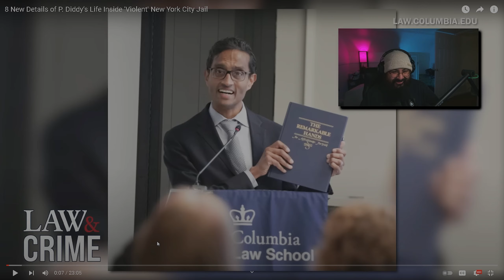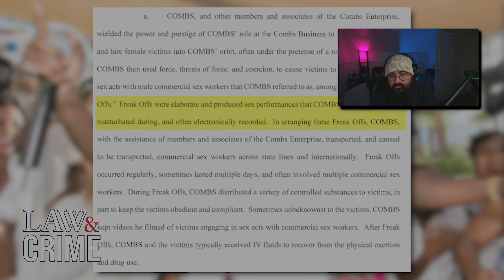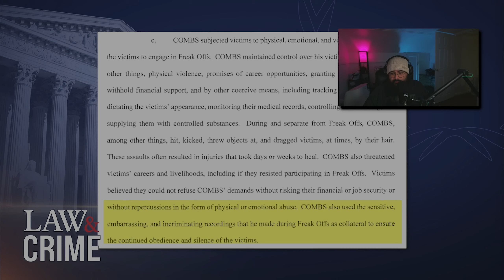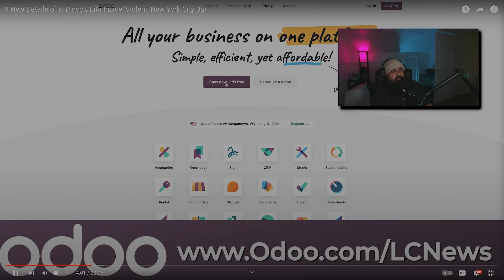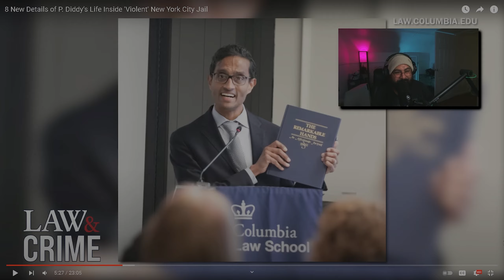IS P.Diddy getting out? | GATO REACTS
I react to 8 New Details of P. Diddy’s Life Inside 'Violent' New York City Jail

Sean Diddy Combs:
Sean John Combs, also known by his stage names Diddy, Puff Daddy, and P. Diddy, is an American rapper, record producer, and record executive. A three-time Grammy Award winner, he is credited with the discovery and development of musical artists including the Notorious B.I.G., Mary J. Blige, and Usher.